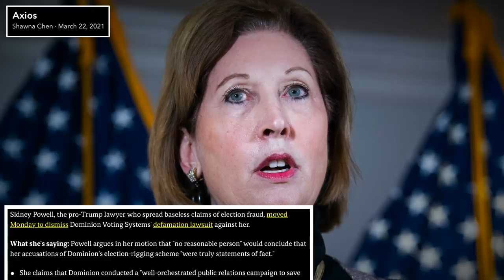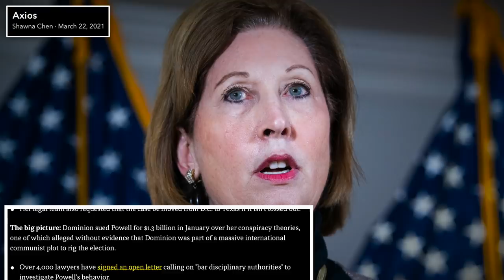Sidney Powell Claims “No Reasonable Person” Would Believe Her Lies